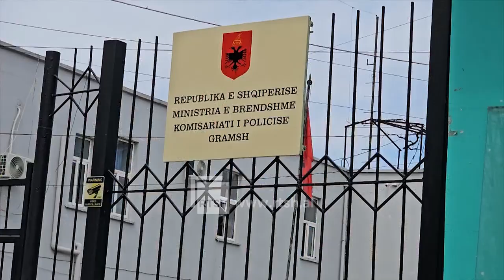Dhuna në familje dhe bullizmi online - Katër urdhëra mbrojtjeje në tre muaj, në bashkinë e Gramshit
Dhuna në familje vijon të mbetet një dukuri shqetësuese në territorin e bashkisë së Gramshit. Vit pas viti shifrat flasin për rritje të numri të denoncimeve por gjithashtu edhe të urdhrave të mbrojtjes. Vetëm në 3 muajt të parë të vitit në vazhdim, në Gramsh janë dhënë nga gjykata 4 urdhra mbrojtjeje.

“Pa diskutim ka një ndërgjegjësim dhe rritje të denoncimit të rasteve të dhunës në familje qoftë marrëdhëniet bashkëshortore por edhe prind-fëmijë apo vëlla-motër të cilët bëjnë denoncimet e tyre në momentin që ndjehen të pasigurt, të kërcënuar dhe që i rrezikohet jeta”, tha Ludjana Elezi, koordinatore e luftes kundër dhunës.

Elezi thotë se në Gramsh përveç dukurisë shqetësuese të dhunës në familje nga ana tjetër nuk kanë munguar edhe problematikat tek të miturit, sidomos me rastet e bullizmit të shfaqura herë pas here në mjedisin social. Të miturit nuk i janë shmangur edhe bullizmit online, ku në komisariat ka pasur disa denoncime për keqpërdorimin e të dhënave.

“Kemi pasur raste, ku të mitura dhe adoleshente janë keqpërdorur të dhënat e tyre duke hapur rrjete sociale duke pësuar si psikologjik ashtu dhe moral”, tha koordinatorja.

Shoqëria duhet të bëjë më tej hapa seriozë jo vetëm në identifikimin e këtyre rasteve, por së pari, në krijimin e një mjedisi social të shëndetshëm, ku rastet e shënuara të mbetën në minorancë ose të shkojnë drejt zhdukjes.

Gazetar: M. Marashi